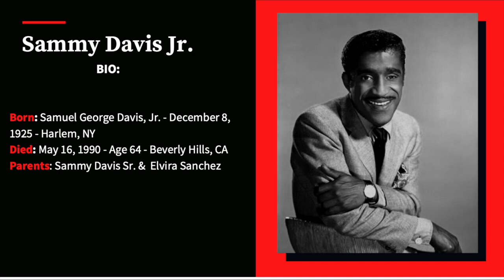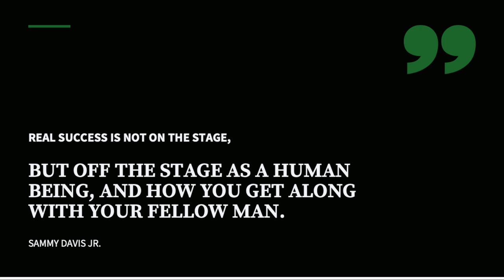Sammy Davis Jr. By: Kai Shade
LOCATION: Georgia
BIRTHDAY: July 1986
ETHNICITY: Black
HEIGHT: 5'10
DAUGHTER: Kai, born May 2012

- MY CAMERAS:
Canon Camera (for vlogging)
- EDITING SOFTWARE: